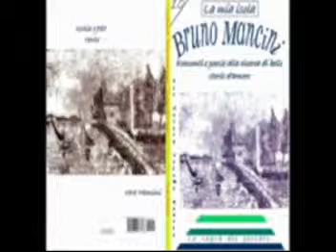TG 2014 intervista Anna Fermo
Anna Fermo porta il saluto del Sindaco e dell'Amministrazione del Comune di Ischia agli  Artisti presenti durante la presentazione di un volume antologico edito nell'ambito dalla Casa Editrice Rupe Mutevole e presentato da Tiziana Mignosa nell'ambito dei progetti culturali LENOIS "LE NOstre ISole" ideati da Bruno Mancini con la Direzione Artistica di Roberta Panizza- Sala Onofrio Buonocore - Biblioteca Comunale Antoniana Ischia

Ciao,
da qualche tempo sono iscritto a Smalfiland, un Social Network che riconosce un "Reddito di Cittadinanza" a tutti gli affiliati in base al numero di amici che ognuno di noi riesce ad invitare.

Ogni nuovo iscritto, ogni nuova pagina, ogni nuovo post scritto su Smalfiland significa maggiore raccolta pubblicitaria e maggiori profitti che, mese dopo mese, confluiscono in un fondo cassa chiamato "Fondo Multilevel".

Ogni mese una percentuale dei profitti provenienti dalla pubblicità viene suddivisa fra tutti gli affiliati grazie ad un sistema matematico trasparente e meritocratico basato sul numero di amici invitati da noi e dal nostro team.

In sostanza stiamo costruendo un Social Network tutto nostro per beneficiare degli utili provenienti dalla Pubblicità Online e siamo fortemente impegnati ad espanderci in tutto il mondo.

Non sprecare l'occasione di iscriverti su Smalfiland e di far partecipare tutti i tuoi amici.  Guadagni di più se inviti i tuoi amici a percepire il Reddito di Cittadinanza, è davvero fantascienza... :)

Dopo esserti iscritto provvederò a contattarti in chat per spiegarti meglio come attivare il tuo Web Office e aumentare l'importo del tuo Reddito di Cittadinanza.

Bruno Mancini
Skype: emmegiischia